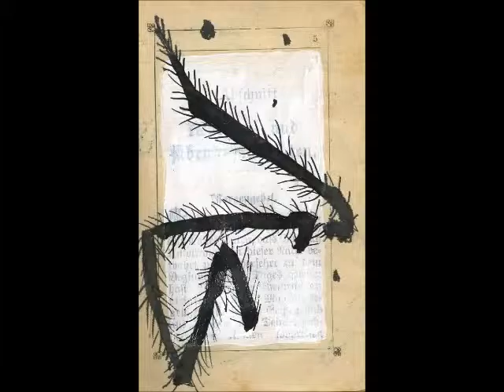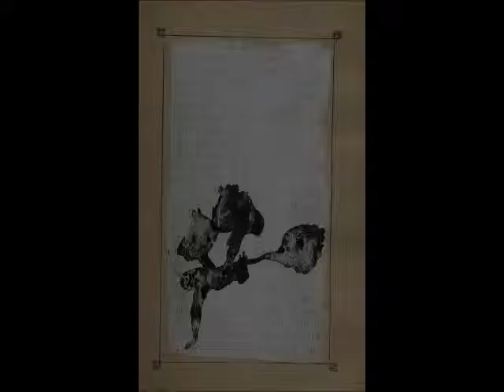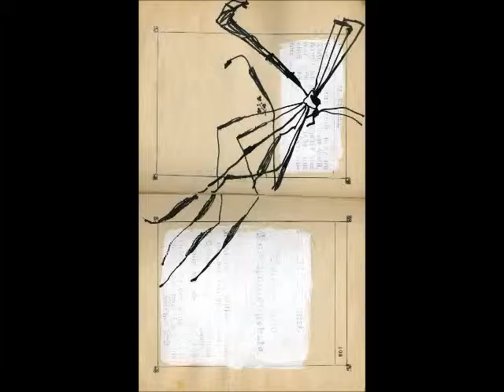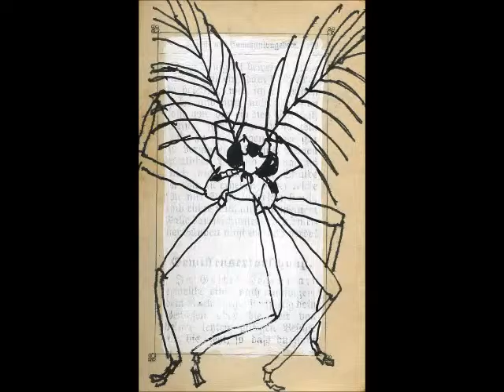bestiarium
117 ink drawings - old prayer book
pages approx. 10X6 cm